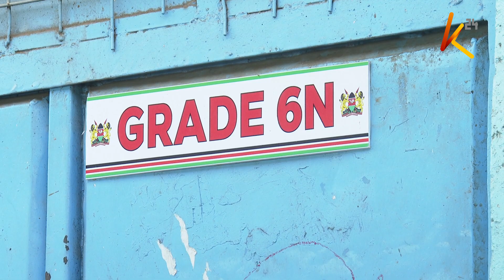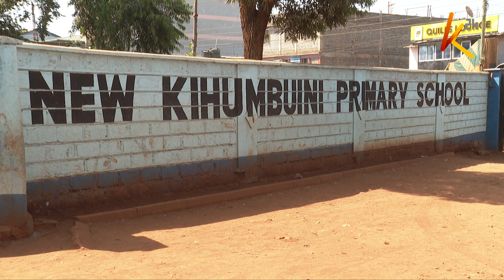Parents reluctant to to let children resume school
Parents were today reluctant to take their children to school while other schools released students by noon owing to the Azimio-led demonstrations. despite the government's assuarity of safety, schools in hotspot areas for instance Daima primary in Huruma in Nairobi county, only 545 students out of 2, 885 showed up. In areas where Azimio planned to converge, parents were picking up their students as early as 11 a.m. in fear for their children's safety.